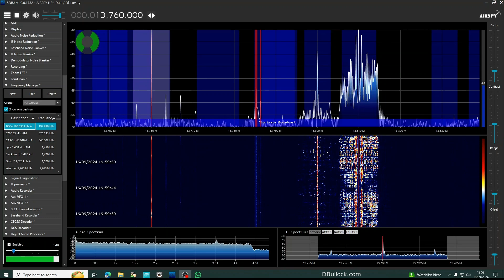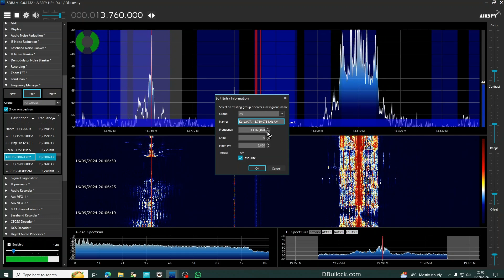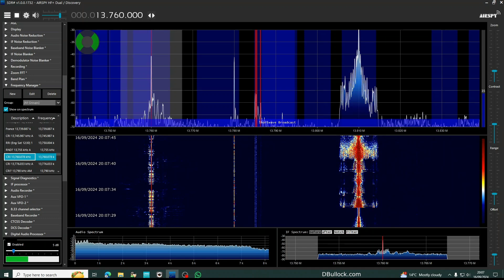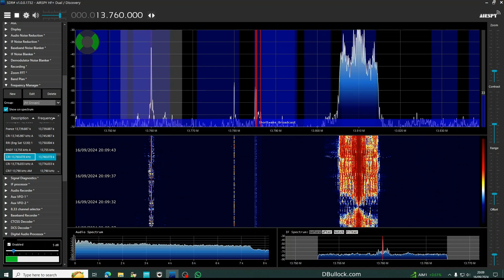September 2024: The Voice of Korea on Shortwave Radio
6th: 15245khz / 7th: 15245khz / 16th: 13760khz
Recorded in Southend-on-Sea, Essex, UK